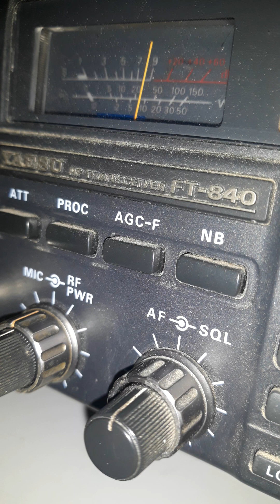14RC166 / 34RC024 Cristo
contact avec les Canaries,  Nord de Tenerife